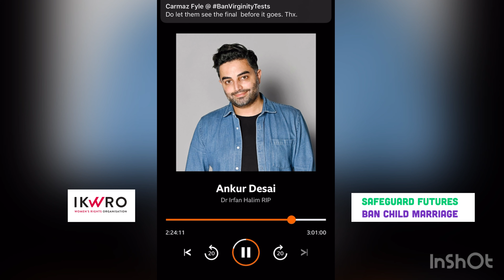Payzee Mahmod, IKWRO Campaigner on BBC Asian Network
Payzee Mahmod, child marriage survivor and campaigner on BBC Asian Network in conversation with Ankur Desai on the successful 2nd reading of MP, Pauline Latham ‘s Bill to ban all forms of child marriage.